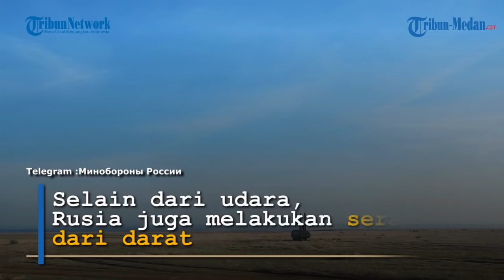Helikopter Tempur KA 52 Rusia Tembaki Kendaraan dan Peralatan Militer Ukraina dari Jarak 5 Km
TRIBUN-MEDAN.COM - Rusia mengerahkan Helikopter Tempur KA-52 melakukan serangan ke kendaraan, peralatan dan fasilitas militer Ukraina.

Helikopter ini terbang rendah dengan berpasangan.

Informasi dari Kementerian Pertahanan Rusia, senjata diluncurkan dari jarak 5 km dan tepat mengenai sasaran.

Selain dari udara, Rusia juga meluncurkan rudal-rudal dari darat untuk membombardir pos komando Ukraina.